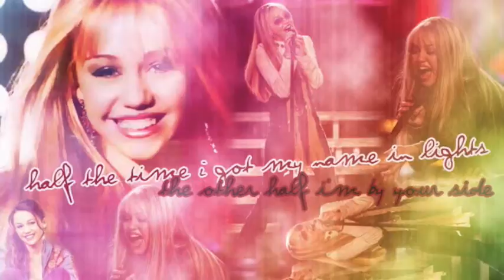hannah montana, its all right here